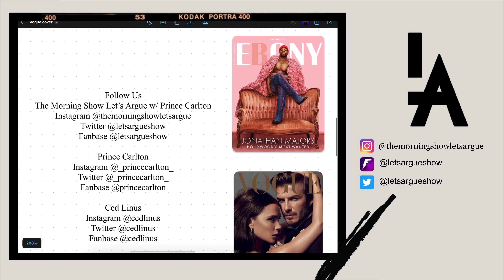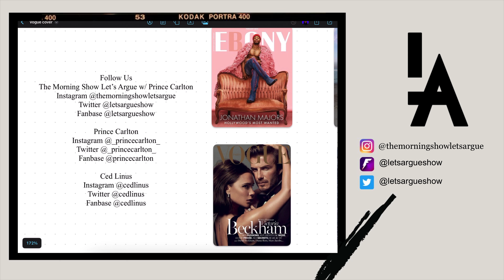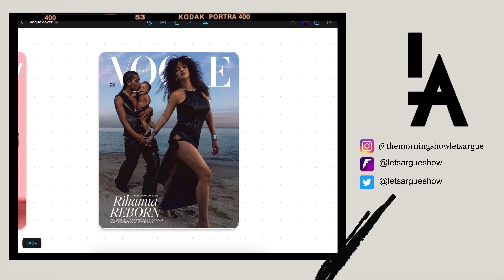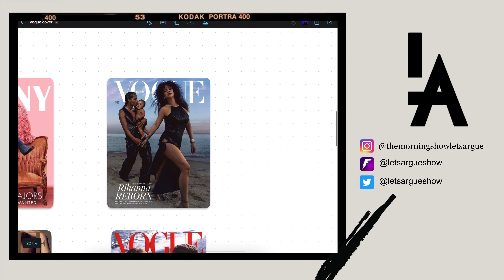Rihanna & A$AP Rocky Emasculated Vogue Cover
A breakdown is needed for the new Vogue cover with Rihanna and Rocky. Did you see the Jonathan Majors cover on Ebony Magazine? Are Black Men being Emasculated in the media? Is this also a part of white supremacy? Let’s Argue.

FANBASE: @letsargueshow